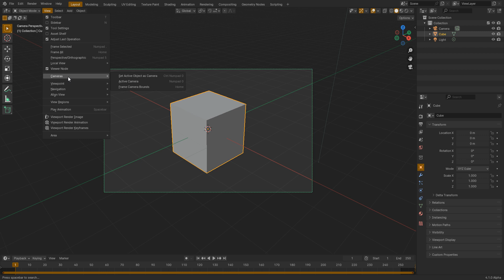Frame Camera Bounds - Blender